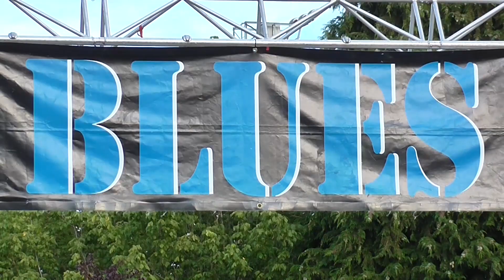Peter Storm & The Blues Society 2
Peter Storm & The Blues Society en el Burlada Blues Festival 2021 en el Parque Municipal de Burlada